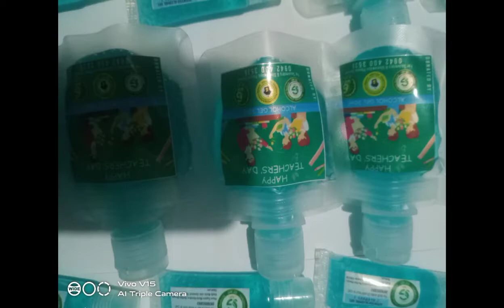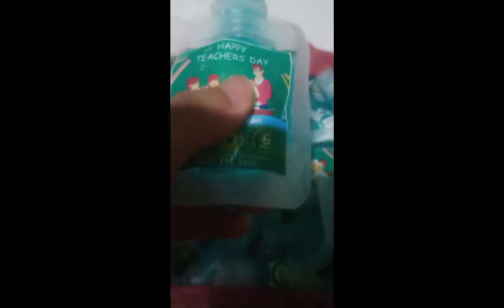My sponsored 116 pcs Alcogel for Gregorio Perfecto High School Teachers Day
Para hindi kayo mainitan, maulanan, mahamugan sa paglabas bumili ng  Head Cap na mayroong quality at mura

Gumamit ng 3D Korea Face Lifting Facemask para hindi madaling mahawaan sa mga crowded area

Protektahan ang ating mga mata sa radiation ng TV at CP bumili ng Anti Radiation Glasses for Women

LUSEEN Anti Radiation Eye Glasses for Men & Woman
Photochromic Eyeglasses Anti Bluelight Eyewear

Founder : Mariel Grandeza

2.) Paki Click Like & Click Follow ang aking MARIEL GRANDEZA FACEBOOK PAGE. Paki Screenshot para sa Legit Proof.

3.) Paki Click Like & Click Follow ang Group MG SOCIAL MEDIAS SUPPORT NATIONWIDE FACEBOOK PAGE. Paki Screenshot para sa Legit Proof.

4.) Magsend po ng Friends Request & Click Follow po ang aking MARIEL GRANDEZA FACEBOOK ACCOUNT. Paki Screenshot po para sa Legit Proof.

Mariel Grandeza  - profile picture madami akong kasamang teacher at elected officer.

5.) Paki Click Like & Click Follow po ang aking MGSMSN MERCHANDISE TIKTOK. Paki Screenshot po para sa Legit Proof.

6.) Paki Click Follow ang aking MARIEL GRANDEZA INSTAGRAM. Paki Screenshot para sa Legit Proof.

7.) Paki Click Follow ang aking MARIEL GRANDEZA ( @migueljaelle ) TWITTER. Paki Screenshot para sa Legit Proof.